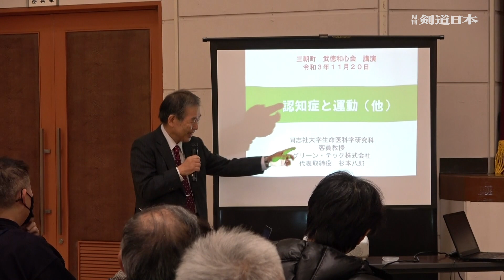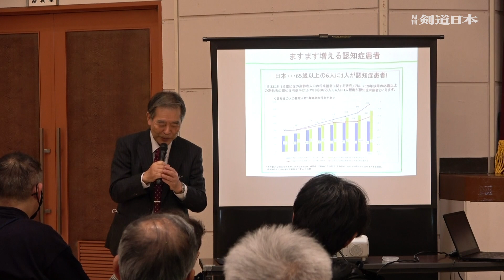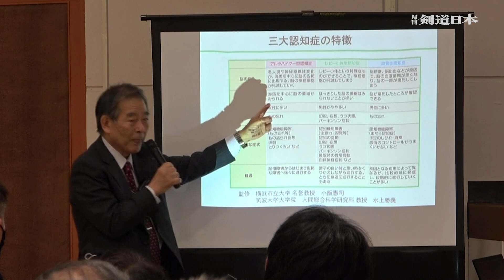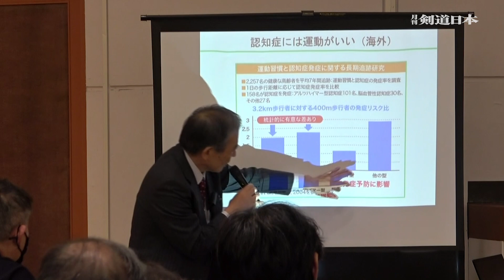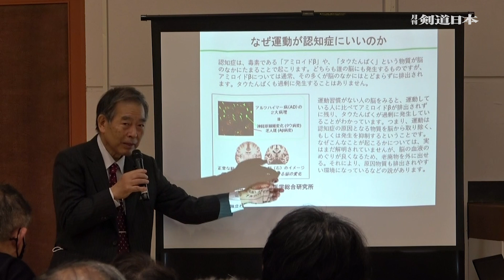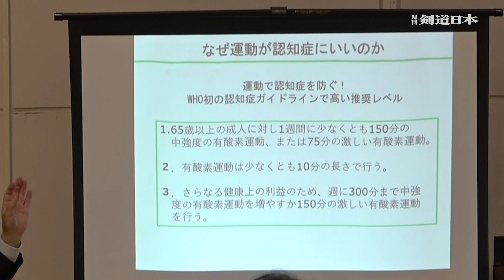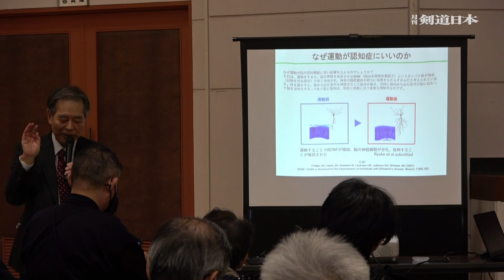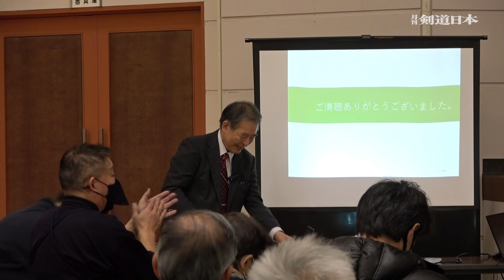アリセプト開発者・杉本八郎氏の講話「認知症と運動（他）」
世界初のアルツハイマー病治療薬「アリセプト」開発者である杉本氏による講演です